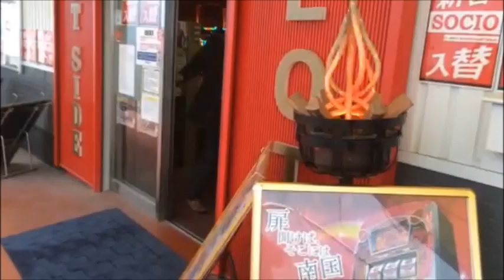2014年9月20日 紫雷イオ イベント